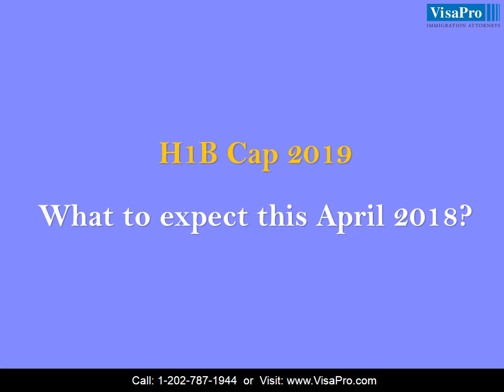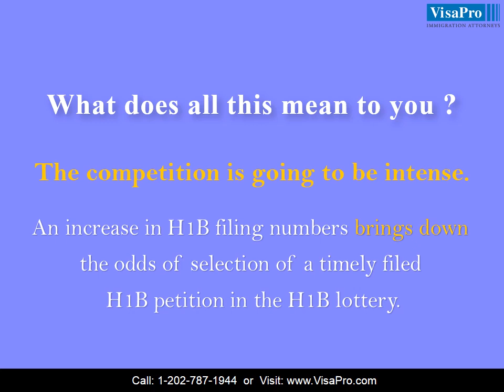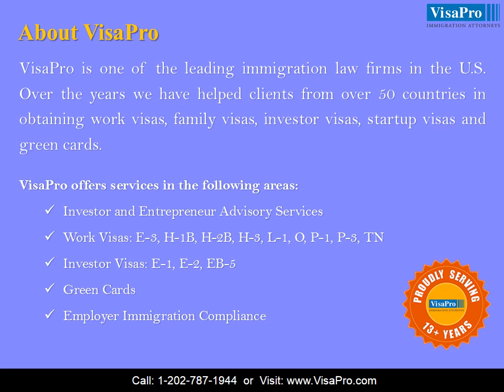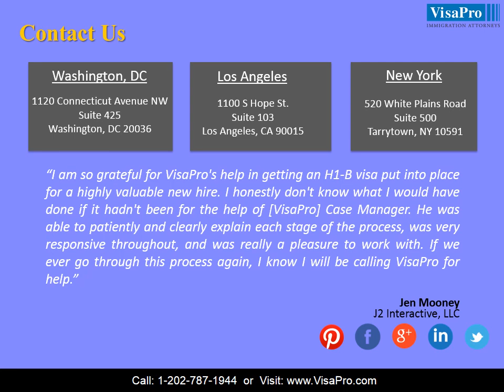H1B Visa 2019 Predictions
H1B Visa 2019 Predictions: What Are Your Chances of Getting Selected?

Get excellent tips from experienced immigration attorney for your H1B Cap 2019 petition filing.VisaPro immigration attorneys have secured 100% approvals for FY 2015, 2016 and 2017 H-1B Cap petitions, 3 years in a row.

Book your FREE consultation with the top rated US immigration lawyer